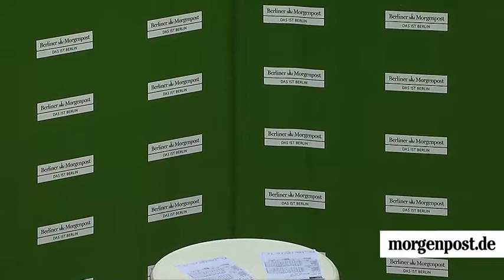Alba-Spieler Heiko Schaffartzik und Tadija Dragicevic im Morgenpost-Fantalk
Alba Berlin kann weiterhin auf den neunten Meistertitel der Vereinsgeschichte hoffen. Die Berliner haben endlich wieder Heimstärke bewiesen und Bamberg 80:71 geschlagen. Die beiden Alba-Spiler Heiko Schaffartzik und Tadija Dragicevic stehen nach dem Spiel im Alba-Fantalk.